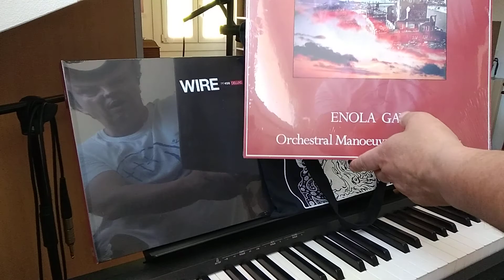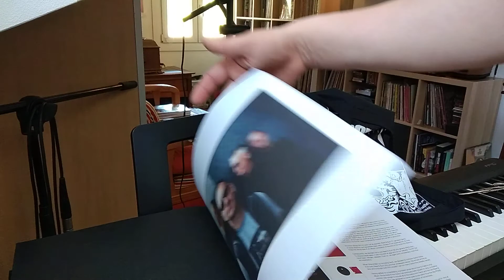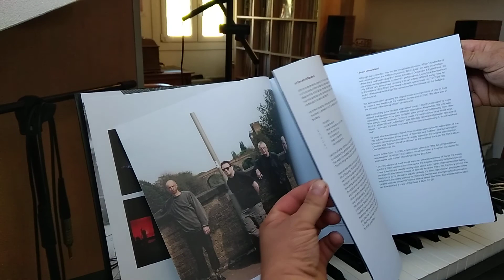Compras del RSD 2021.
Compras realizadas en el Record Store Day del 12 de junio del 2021.